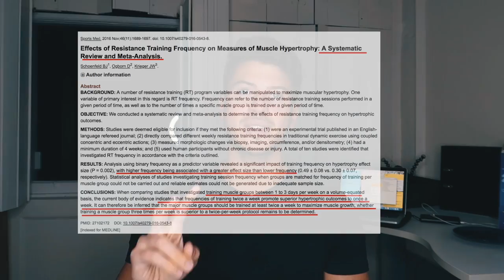ECTOMORFO: COSA DEVI SAPERE SU ALLENAMENTO E DIETA!